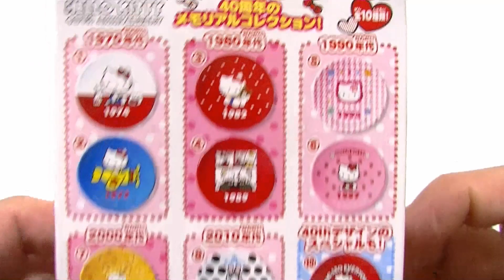Hello Kitty 40th Memorial Plate Candy! ハローキティ40周年メモリアルプレート付きラムネ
Have a look at Hello Kitty 40th Memorial Plate Candy.
It look like surprise Hello Kitty Candy.
Awesome surprise toys inside. Don't miss it!